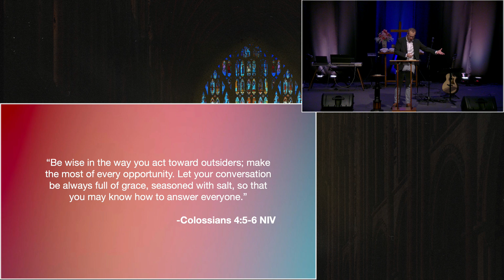Renewed Part 5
@UniversityCarillon All Services August 4, 2024